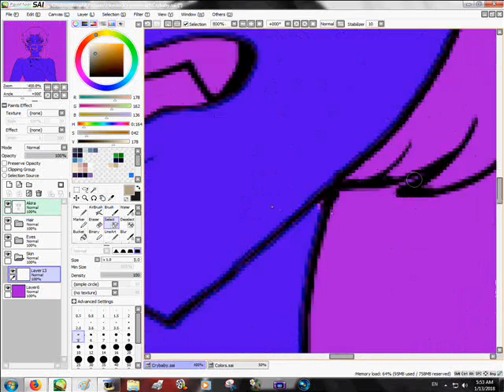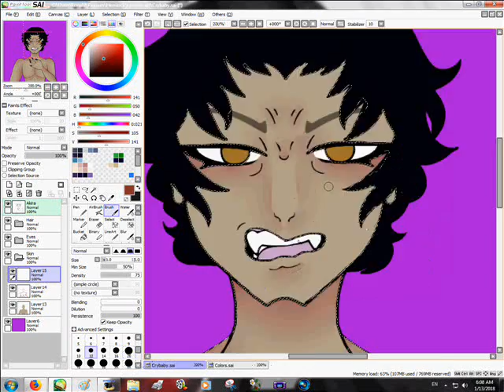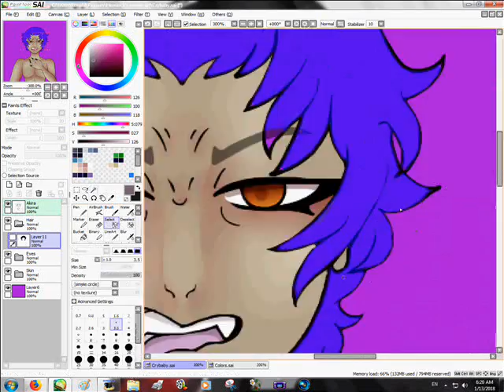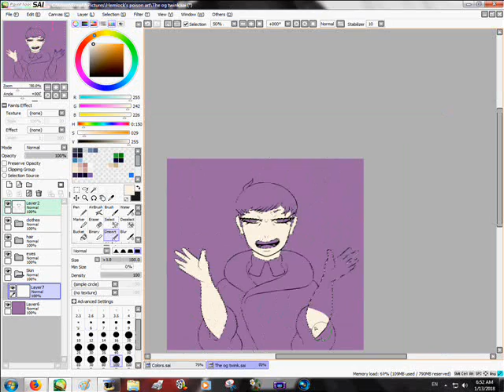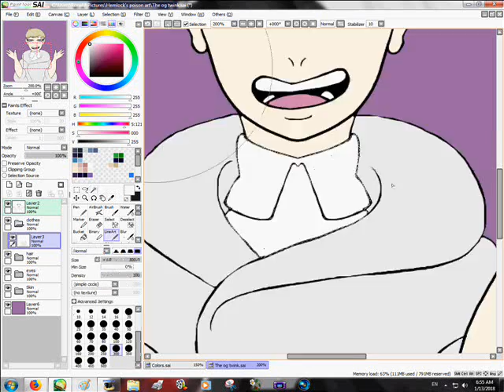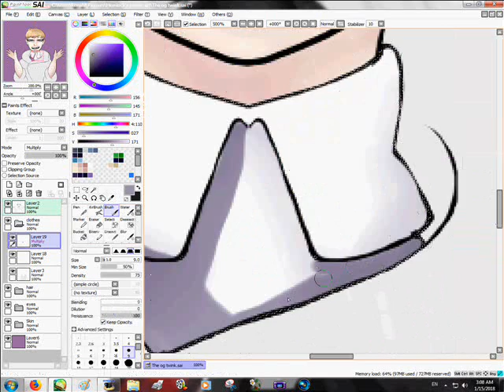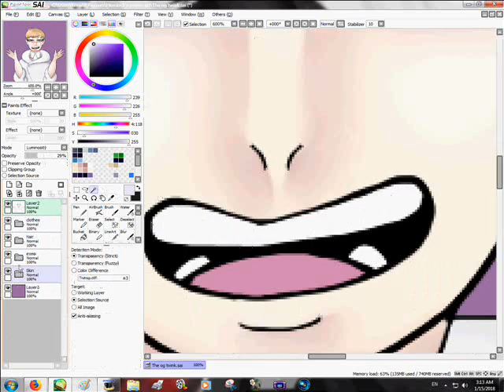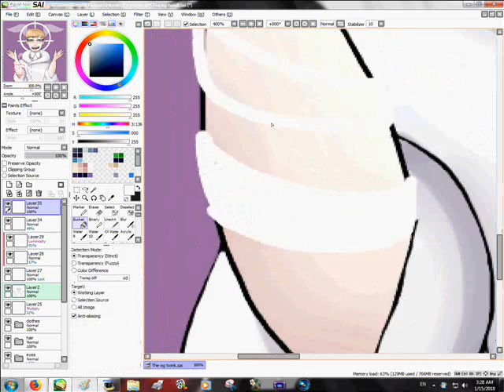Devilman | Maybe I was the crybaby | Speedpaint | Part 2/2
Yes here u go the colors

Devilman is owned by Go Nagai btw i forgot to mention that

Music
Devilman Crybaby OST- His Heart